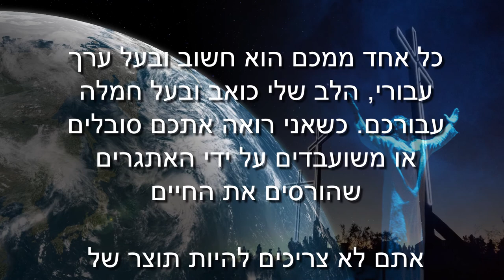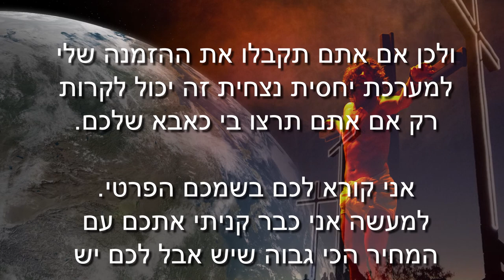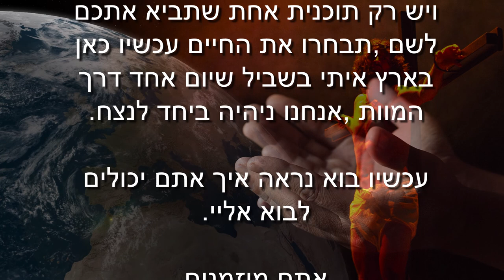(Hebrew 2 of 4) Covid19 ושאר אומות העולם חלק 2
אומות העולם אני הוא האדון שיצר אתכם בשביל מטרה כאן בארץ ובישביל יעוד מדהים יש לי חלום מדהים לכל אומה ותוכנית מושלמת לכל אחד מכם . בדיוק כמו שכל אבא יהיה מוכן לקחת אחריות על ילדיו  אז ככה אני רוצה לקחת עליכם אם תרשו לי…

כל אחד ממכם הוא חשוב ובעל ערך עבורי, הלב שלי כואב ובעל חמלה עבורכם. כשאני רואה אתכם סובלים או משועבדים על ידי האתגרים שהורסים את החיים
אתם לא צריכים להיות תוצר של הנסיבות . או של הצלחה קצרה בחיים האלו או של הבטחות שב . כל מה שבניתם בתקופת חיים האלה  העולם אנשים פוליטיקה  כסף תשוקות אנוכיות  התנהגות הרסנית הכל יכול לקחת אתכם בשבי אתם יכולים  להיות נשדדים ושירמו אתכם באמונתיכם כי יש לכם חיי חופש.
אתם יכולים להיות בעלי חיי נצח יציבים  מלאי אהבה משמעויות ומטרה
ולכן אם אתם תקבלו את ההזמנה שלי למערכת יחסית נצחית זה יכול לקרות רק אם אתם תרצו בי כאבא שלכם.
אני קורא לכם בשמכם הפרטי. למעשה אני כבר קניתי אתכם עם המחיר הכי גבוה שיש אבל לכם יש את הרצון האנושי את זכות הבחירה, לבחור עם לבוא אליי
יש לי בית נצחי שתוכלו לבוא אליו אבל דבר ראשון אליכם לדעת את הדרך לשם.
ויש רק תוכנית אחת שתביא אתכם לשם ,תבחרו את החיים עכשיו כאן בארץ איתי בשביל שיום אחד דרך המוות ,אנחנו ניהיה ביחד לנצח.
עכשיו בוא נראה איך אתם יכולים לבוא אליי.
אתם מוזמנים
פרטים על איך אפשר להגיע לאלוהים יהיו בדף הבאה.